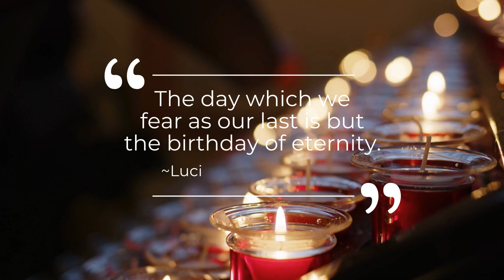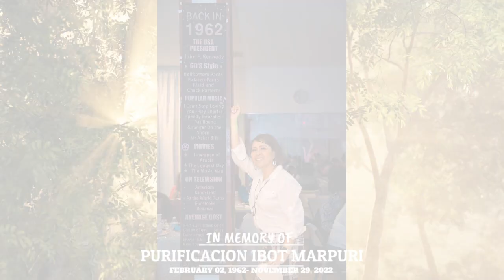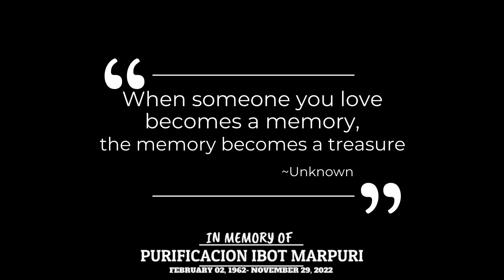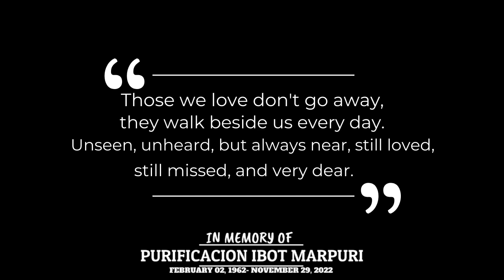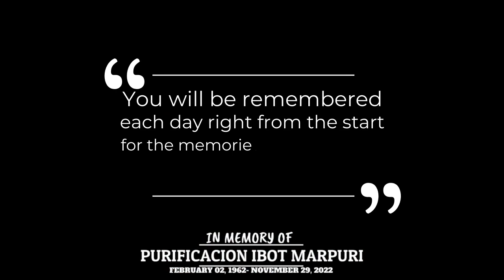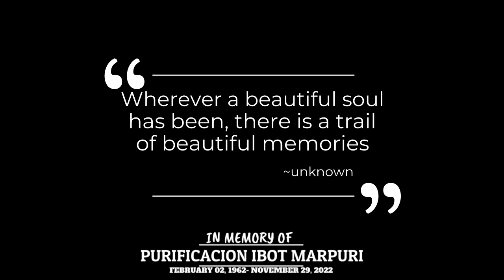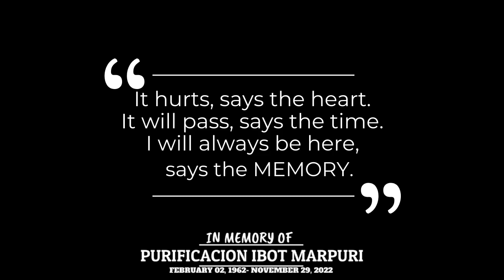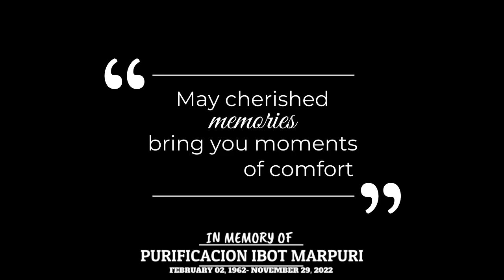In memory of Bing Ibot Marpuri